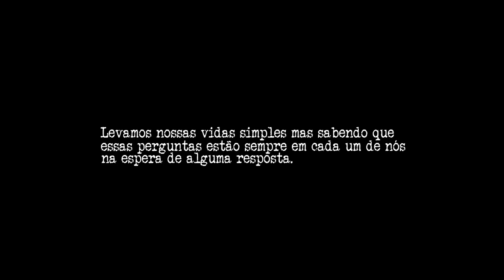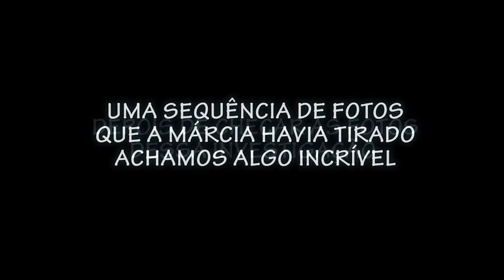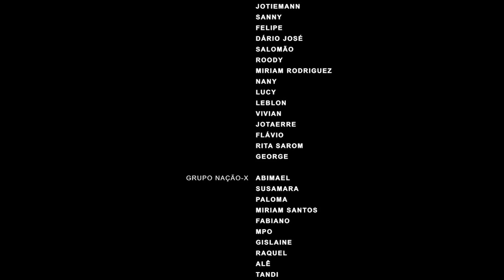A BUSCA DO SOBRENATURAL NÃO PODE ACABAR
Maratona da equipe ROTA-X l

Ajude a ROTA a manter esse trabalho doando qualquer valor,
Ajude a ROTA  pela vaquinha
as despesas são pagas pela propria equipe e ao depositar mande um print com o deposito e o nome para que possamos agradecer no final do vídeo, segue número da conta e email para o print.
Márcia de souza malvino
Caixa Economica-Conta Poupança
Operação 013
Agência 4162
Conta 918-5

RECON MIDIA DRONE  serviços de DRONE